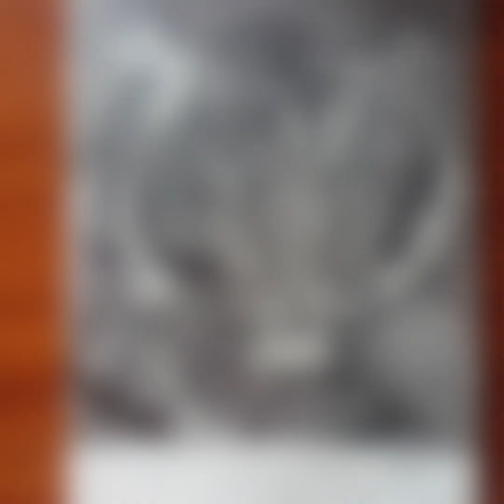part_1 Charcoal powder portrait of a girl